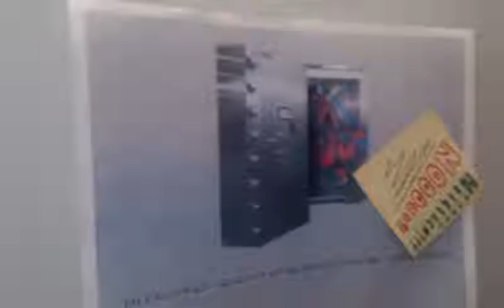Qik - Mobile video by Pascal Alberty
Streamed by Pascal Alberty. Qik is the fastest way to upload videos to YouTube from your mobile phone.